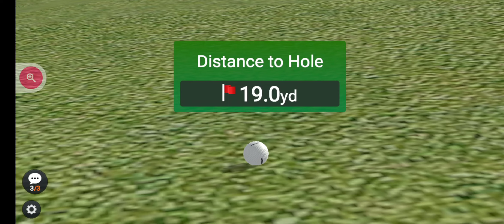wow what a great game golf life is wonderful